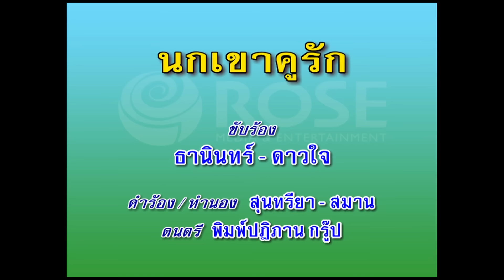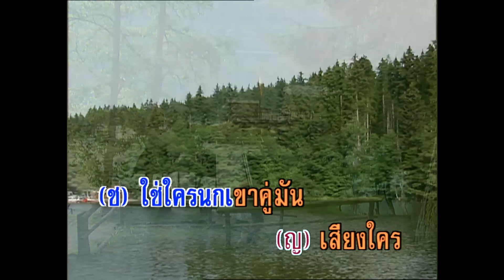นกเขาคูรัก - ธานินทร์ , ดาวใจ (KARAOKE)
เพลง นกเขาคู่รัก
..ช) โน่นแน่ะนกเขา คู จุ๊กจุ๊กกรูนกมันเฝ้าคูหาชู้ มัน
ญ.) โถโก่งคอทำเสียง หวานช่างน่าสงสารนกกระไรใจ ข้า
ช.) ก็พี่ปักใจใฝ่รัก รักเจ้าไย มิเห็นใจ เมตตา
ญ.) นกมันรักกันรักมันก็มี แต่จ๊ะ จ๋าไม่มีมารยาเสมือน ร้อยลิ้น คนพร่ำ
ช.) ดวงใจเอ๋ย นกมันเหมือนพี่เฉลย เอ่ยคำ
ญ.) พูดไปแล้วต้องจำ
ช.) พูดไปแล้ว พี่จำมิต้องพูดซ้ำดวงใจ
 * ญ.) พี่อย่าเป็นเหมือนเช่นนกแก้ว
ช.) พี่ไม่เป็นเหมือนเช่นนกแก้ว
ญ.) พูดแจ้วแจ้วเรื่อยไป
ช.) ออกจากปากพี่ไป
 ญ.) ขอให้ออกจากใจ
ช.) พี่ปากกับใจ ตรงกัน
ญ.) แน่ะใคร
ช.) ไหนใคร
ญ.) โน่นไง แฝงตัวร่มเงาไม้ใหญ่
ช.) ใช่ใครนกเขาคู่มัน
ญ.) เสียงใคร
 ช.) ไหนกัน
ญ.) เสียงนั่น
ช.) อ๋อนกมันพรอดคำรำพันฝากชีวันรักกันไงเล่า
ญ.) ไย รู้
ช.) ดู เอา พี่เห็นมันเฝ้าหยอกเย้าต่อกัน
ญ.) พี่ต้องเอาอย่างมัน
ช.) พี่จะเอาอย่างมันมิเปลี่ยนแปรผัน เลยเอย

(ซ้ำ *)